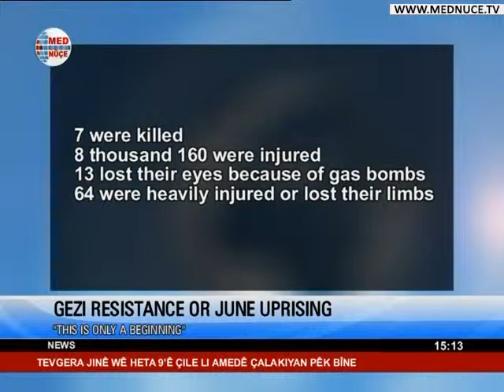MED NEWS - 02/01/2014